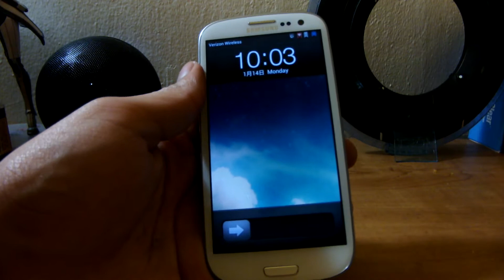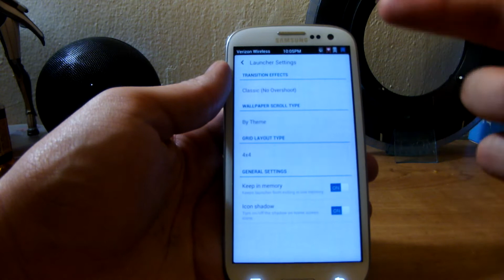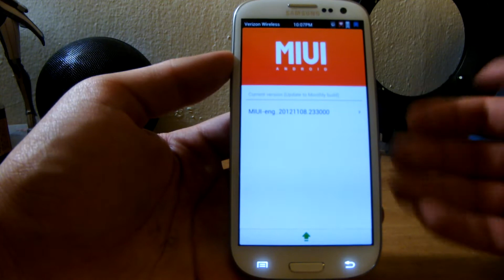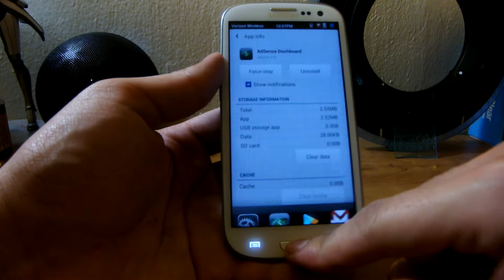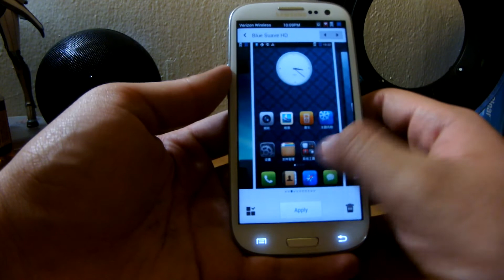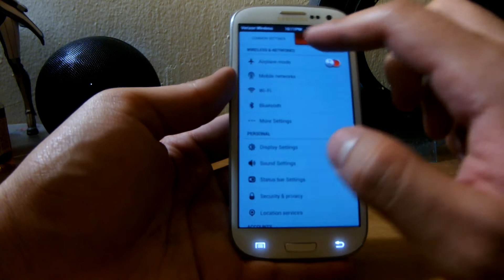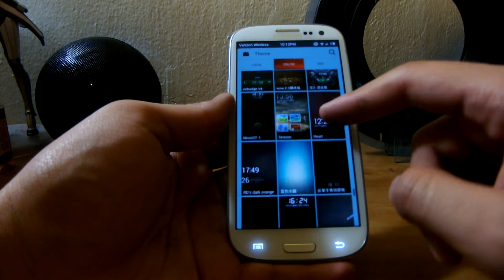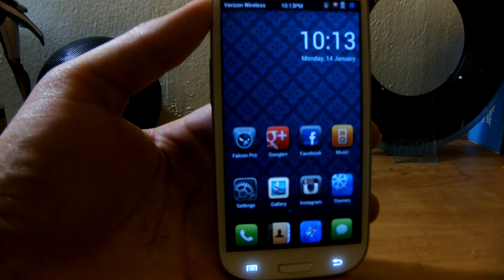MIUI 4.1.2 Hands On for Verizon's Samsung Galaxy S3